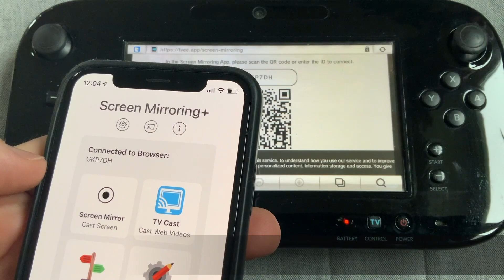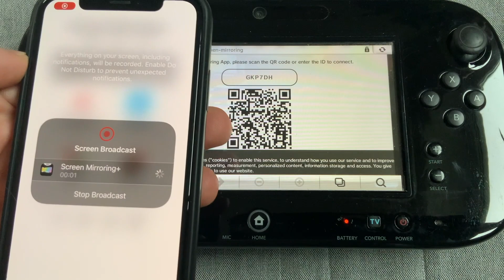Screen Mirroring for Nintendo WiiU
Watch this video and learn how to smartify your Nintendo WiiU with the Screen Mirroring App. Mirror your iPhone, iPad or Android screen to watch photos, videos, movies, apps and even games on the Nintendo WiiU screen or the attached TV.

The Screen Mirroring App is available in different App Editions They work great with PC, Laptop, Mac, Smartphone, Tablet, Gaming Console, Smart TV and thousands of other devices, for example Samsung TV, LG TV, Sony TV, Panasonic TV and Playstation 3, 4, Pro, Xbox 360 + One, Nintendo WiiU.

If you want to cast videos instead of mirroring your screen, please check out